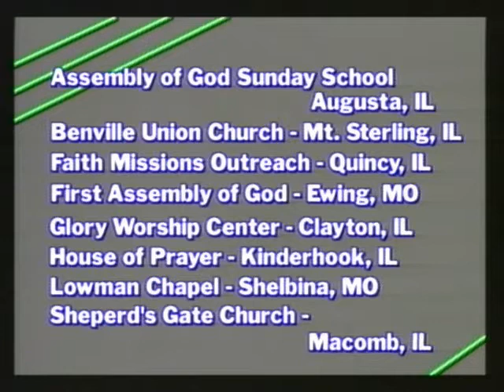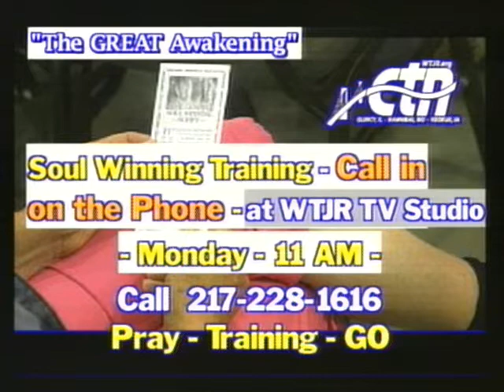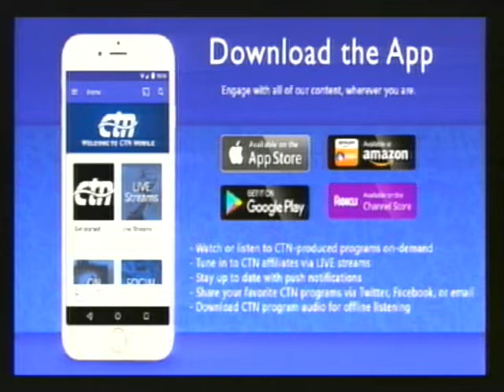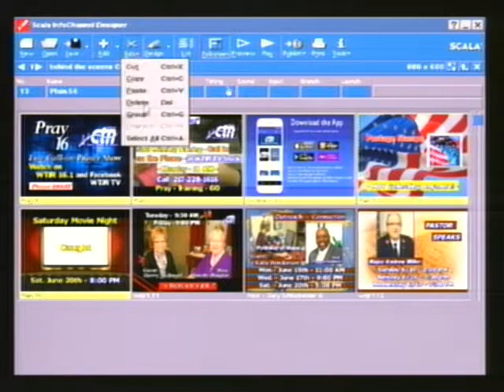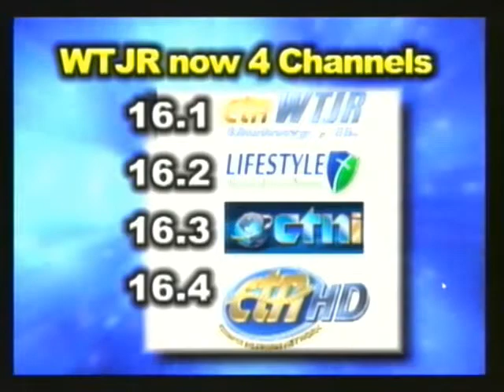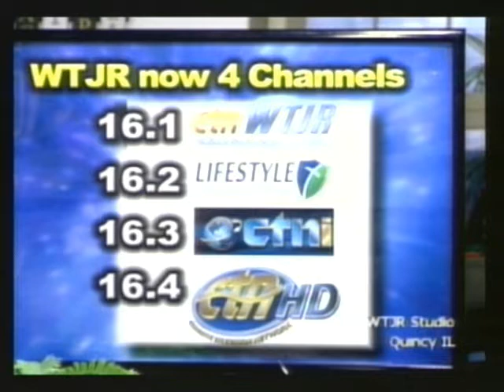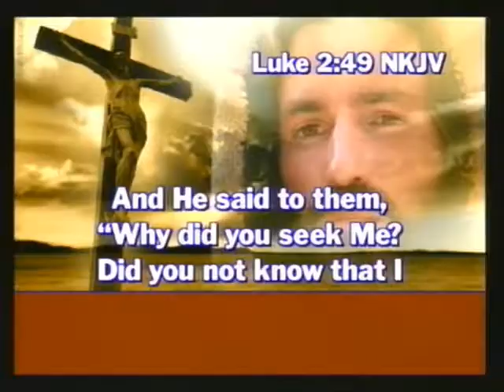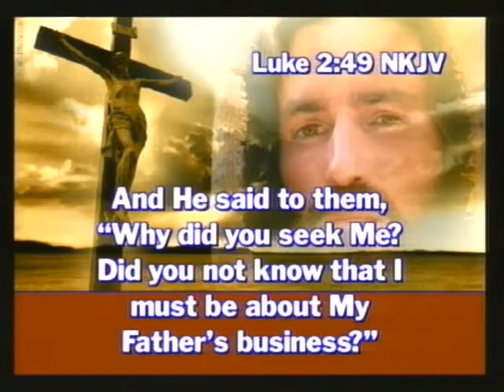Behind the Scenes 6-10-2020